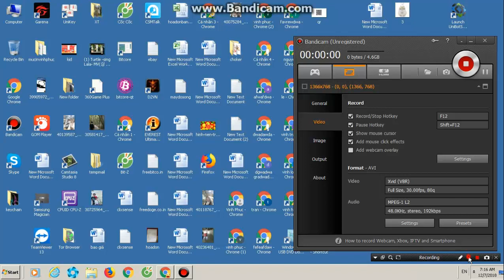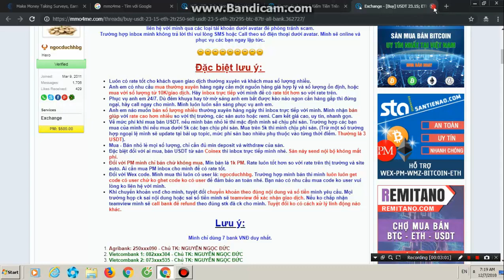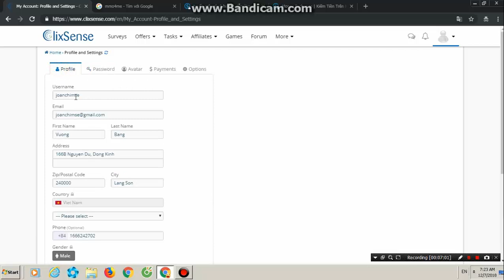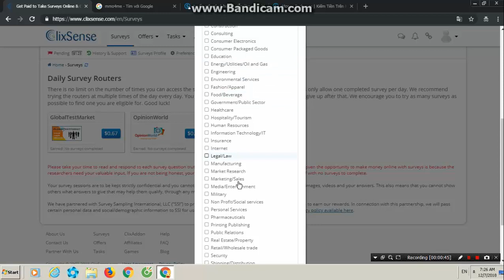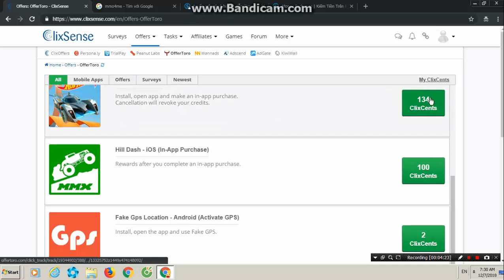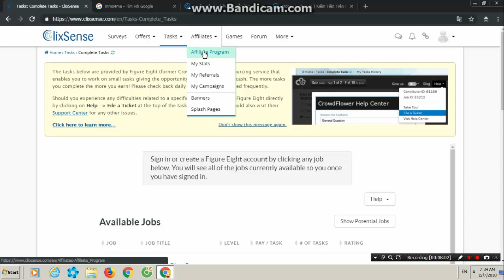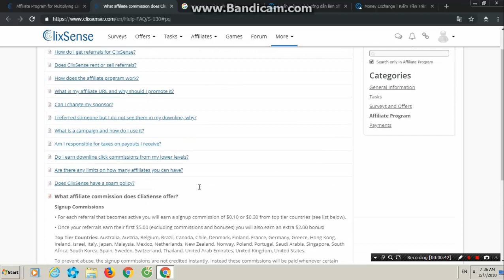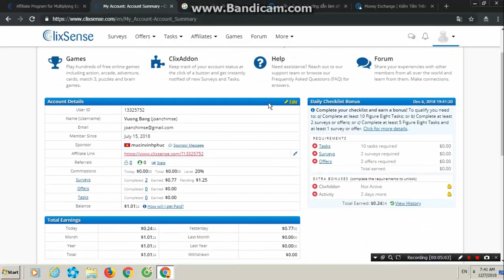Hướng dẫn kiếm tiền online với Clixsense 2019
Cảm ơn mọi người đã theo dõi video này.